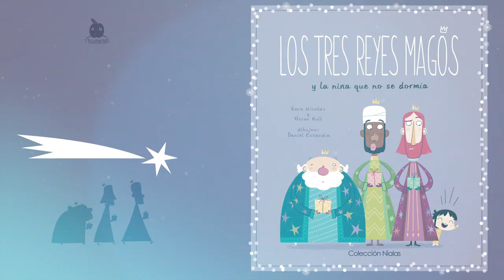LOS REYES MAGOS Y LA NIÑA QUE NO SE DORMÍA (BOOKTRAILER)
Para que la noche de reyes sea un éxito hay que enviar las cartas a tiempo, dejar las zapatillas visibles, ofrecer algo de comer a los invitados y, sobre todo, acostarse temprano.

Pues bien, la prota de esta historia está enganchadísima a un libro y no tiene pinta de querer irse a dormir. ¿Cómo encontrarán Gaspar, Baltasar y Melchor la forma de entrar sin que Berta los descubra? Está claro que esta vez, los Reyes Magos tendrán que emplear todo su ingenio para que a Berta le entre el sueño y por fin se marche a dormir. ¿Lo conseguirán?